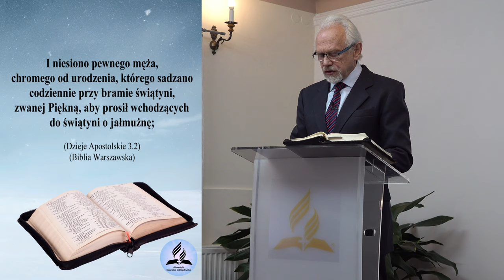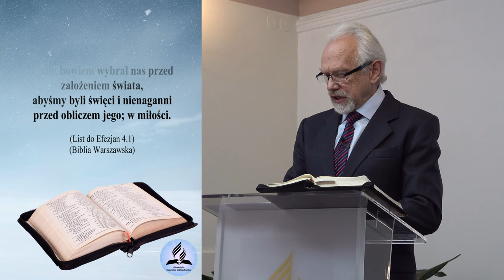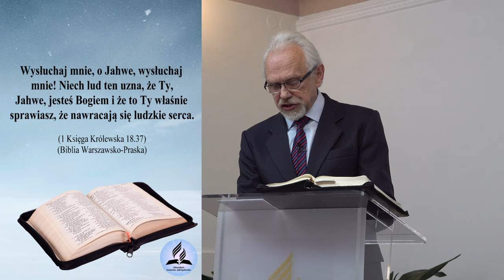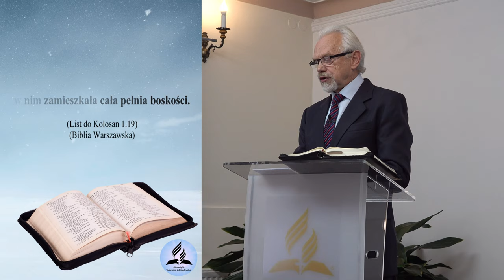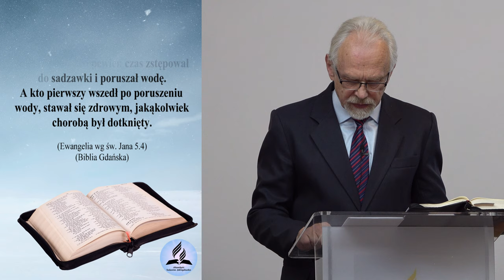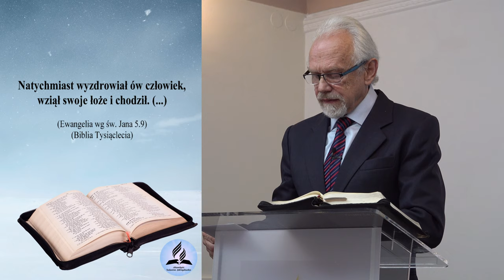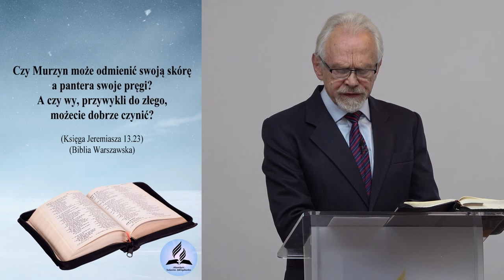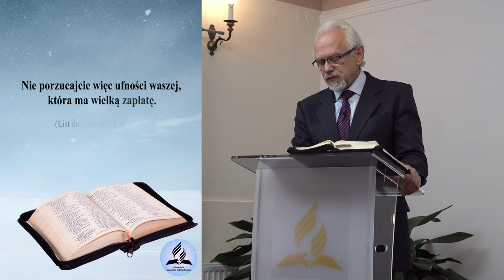Jak być świętym już za życia? SANTO SUBITO!! Tajemnica świętego życia - Andrzej Gorzkowicz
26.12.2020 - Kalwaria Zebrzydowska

- Co to znaczy być świętym?
- Jak zostać świętym?
- Czy łatwo zostać świętym?
- Czy grzesznik ma szanse być świętym?
- Jak moje grzech wpływają na moją świętość?
- Czy święty to naprawdę święty?

👉 Odwiedź i zaobserwuj 👍  nasz profil na Instagramie:
adwentysci.kalwaria

Dom Modlitwy
ul. Wojska Polskiego 6
34-130 Kalwaria Zebrzydowska.

Dane do wpłat:
34-130 Kalwaria Zebrzydowska
Bank: Nest Bank SA
nr konta: 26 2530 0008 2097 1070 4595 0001
tytuł przelewu: Misja w Internecie
Kod SWIFT/BIC: NESBPLPW